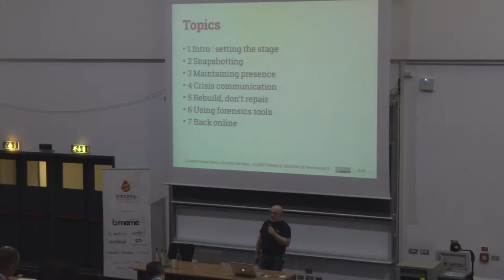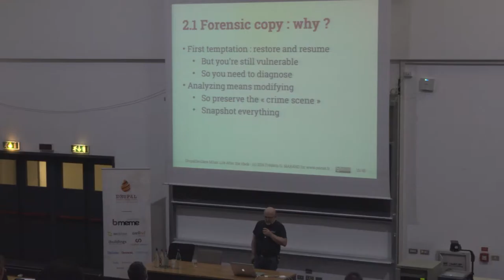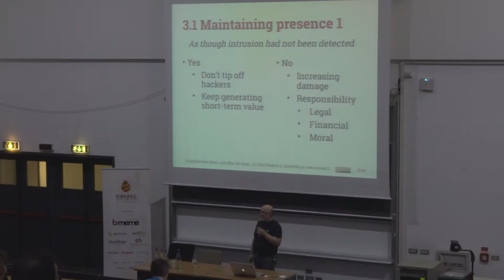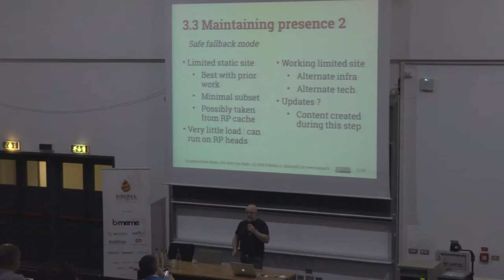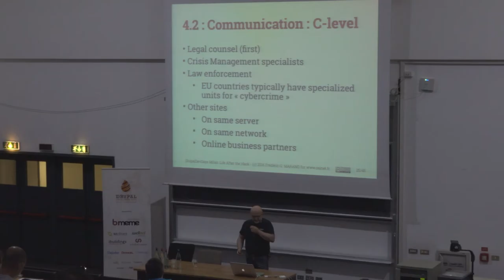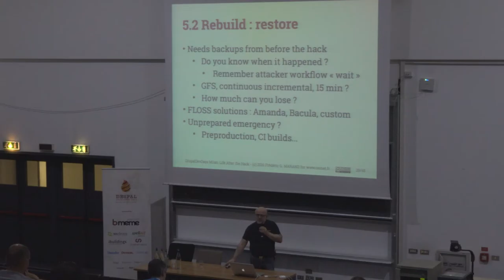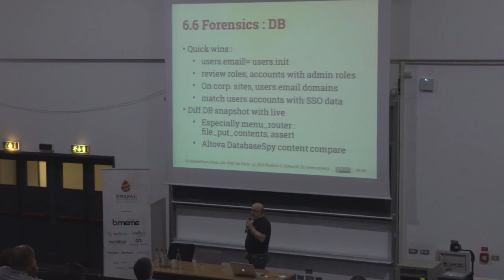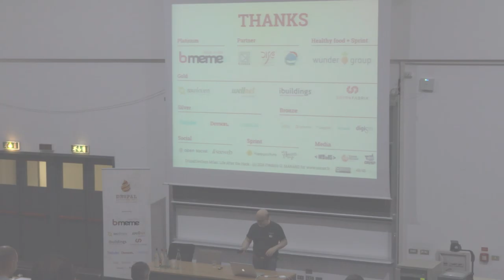Frederic Marand | Life after the hack